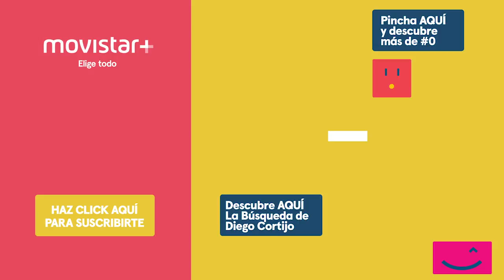La Búsqueda de Diego Cortijo: ¿Yonaguni es natural o de factura humana? | #0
Hay dudas, entre los expertos, de la naturaleza de la estructura de Yonaguni, ¿formación natural o hecha por el hombre?